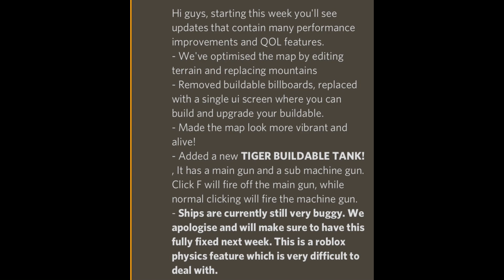Tiger TANK & Map update (Military Tycoon)